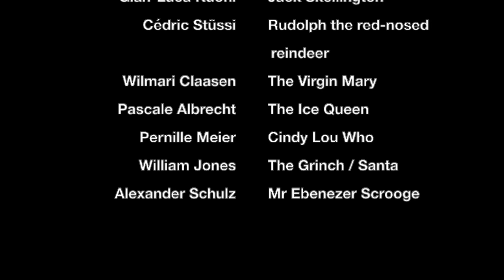A Christmas Cacophony: An Online Play | Blueprint Masquerades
This is the Christmas play of the Blueprint Masquerades this year!

About the play: Succession crisis at the North Pole: After 1743 years, Santa finally wants to go into his well-earned retirement. But does anyone have what it takes to replace him? Several mystical figures have formed committees and now finally gather for a debate to determine Santa’s successor. Due to the pandemic, the long awaited debate, moderated by Jack Skellington, has to be held via Zoom. Will Rudolph be able to hold his ground in the name of tradition? Or will Santa be replaced by feminist icon, the Ice Queen herself? And what does the Grinch have to say about all of this?

Special situations call for special solutions... This play was created and recorded fully online in accordance with social distancing guidelines.

Directed by Isabel Adarraga and written by Carmen Aeschbacher. The actors are William Jones (Santa/Grinch), Gian-Luca Kuoni (Jack Skellington), Wilmari Claasen (Mary), Cédric Stüssi (Rudolph), Pernille Meier (Cindy Lou), Pascale Albrecht (Ice Queen), and Alexander Schulz (Scrooge).